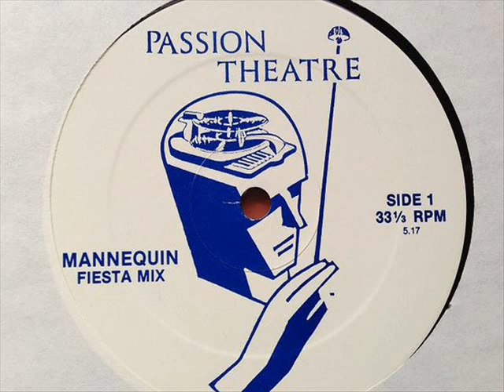Passion Theatre -- Mannequin (Fiesta Mix)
US. Mannequin. On The Spot. NRS 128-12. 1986.